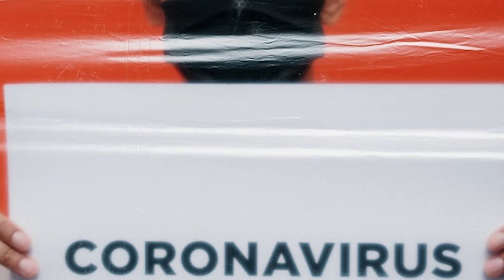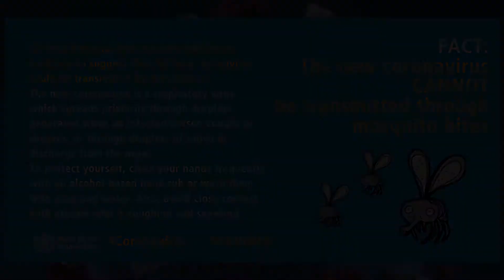Coronavirus - COVID 19 | Please Stay at Home and Stay Safe🙏😰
Hello guys, please stay at home and stay safe. Today we will be discussing the pandemic effects of Corona Virus and the disease it causes that is COVID-19. In this video, we will not tell you the outbreak news of this virus. Already you all know that but we will talk about the precautions or prevention that you should take to be safe from the Coronavirus. Please obey and accept the rules and precautions that are instructed by your honorable Government and World Health Organization (WHO). Also, we will clear some myths in this video as well because people are not listening to the doctors and scientists and believing unnecessary things. They should believe the facts or truths in this situation.

Background Music in the Entire Video: Schizo